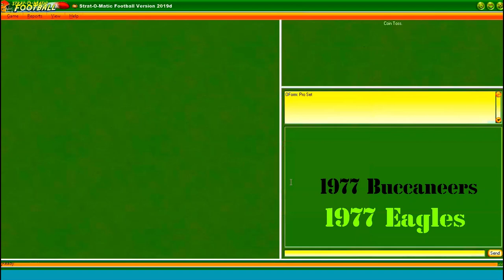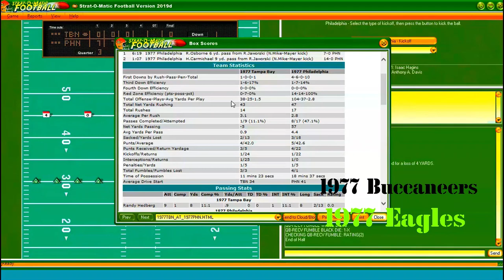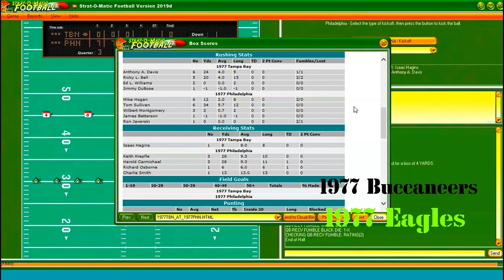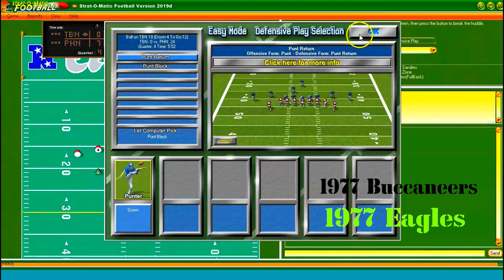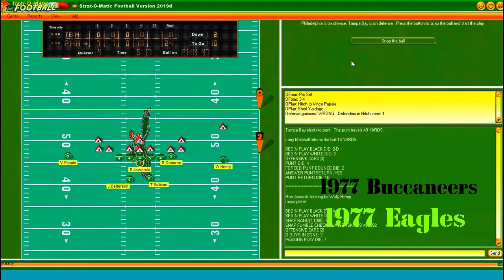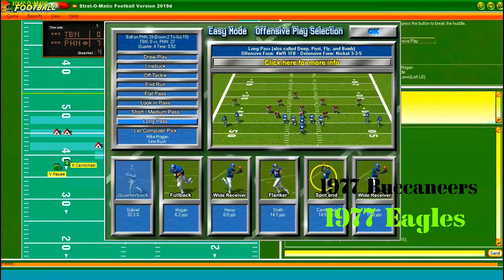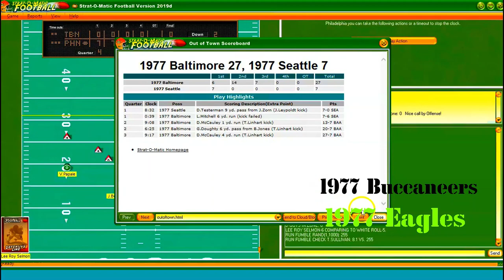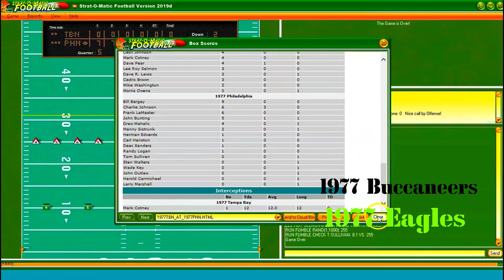Strat-O-Matic Football (PC): 1977 Buccaneers at 1977 Eagles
The 1977 Tampa Bay Buccaneers (2-12) visit the 1977 Philadelphia Eagles (5-9). Ron Jaworski, Wilbert Montgomery, Harold Carmichael and the rest of the Philadelphia Eagles play host to a still struggling Tampa Bay Buccaneers expansion franchise. The Philadelphia Eagles won the actual 1977 game between these two by the score of 13-3. Will the result be better for the Tampa Bay Buccaneers this time? Tune in and find out.